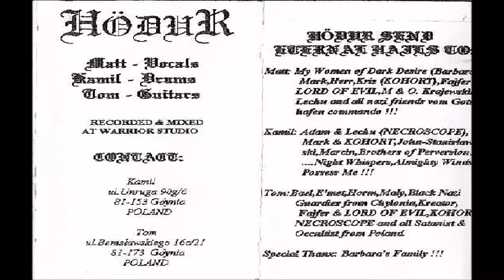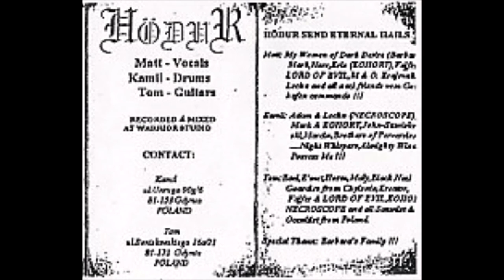Hödur [POL] [Raw Black] 1995 - The Majesty (Full Demo)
00:00  1. The Shadows
04:38  2. Master
07:18  3. Eternal Night
10:36  4. Wilczyca z SS